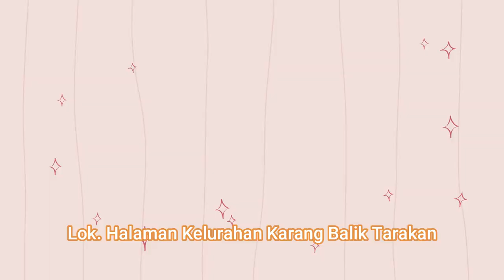Adhyansa - Ketua PKS Muda Tarakan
Halal Bi Halal UMKM Newstara dengan tema “3 Days Festival” mulai Jumat tanggal 05 Mei 2023 sampai dengan Minggu tanggal 7 Mei 2023 di Kelurahan Karang Balik Tarakan.

Ada Pameran UMKM hingga event kegiatan panggung hiburan seperti Festival Rebana-Hadrah yang terdiri dari Group, Festival Lomba Busana Muslim kategori anak-anak dan Dewasa Umum.

Juga Lomba Dai – Daiyah, Festival Lomba Karaoke genre Pop - Dangdut dengan lagu bebas, serta Jalan Santai dan Senam Sehat Massal yang memperebutkan doorprize sembako, mulai dari beras, minyak goreng, deterjen dab lainnya.

Ayokk Ikuti dan Saksikan
Halal Bi Halal UMKM Newstara
di Kelurahan Karang Balik Tarakan
5 - 7 Mei 2023